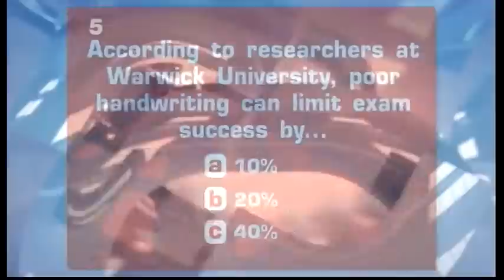Doing GCSE Exams on computers (25.2.11) - TWStuff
Today's guest was weird-food bloke Stefan Gates.